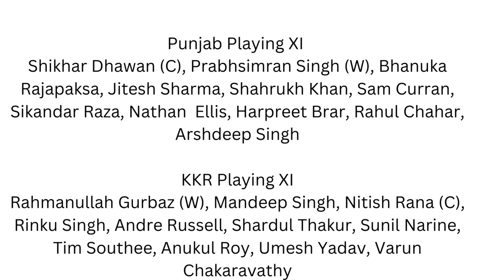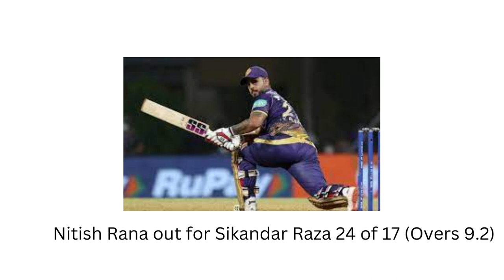IPL 2023 Match 2 Wanderlust India